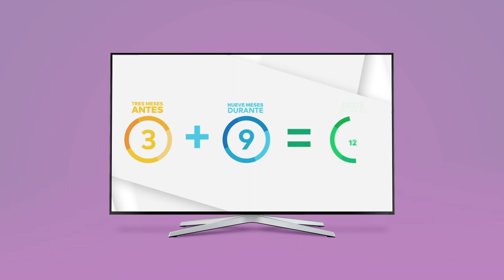03 Embarazo de 12 meses - Durante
La responsabilidad de traer un bebé al mundo es compartida. Esto implica tener hábitos saludables que mejoren tu salud física y emocional para aumentar las probabilidades de tener un bebé saludable.